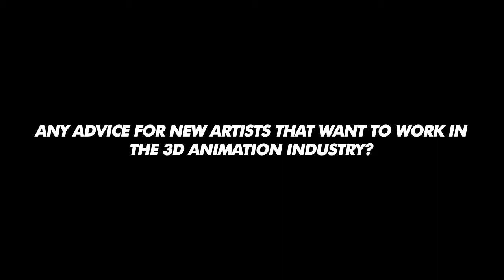ADVICE FOR THOSE WHO WANT TO ENTER THE 3D INDUSTRY? by Andrew Hickinbottom - Amazing Lessons #155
Andrew Hickinbottom is a 3D artist focused on modelling, character design & illustration. He's based in London and has over 20 years of experience in the industry of games. He started 3D as a hobby when videogames started to use 3D graphics and Toy Story came up (around 1995). He did a career in Graphic Design for 3 years and realized that it wasn't his best choice, however thanks to that he was able to get into a job where he learned more about 3D doing music videos for Iron Maiden and helping with a few videogames.